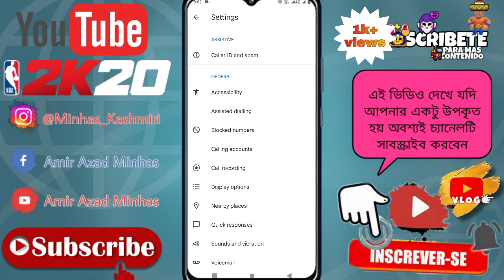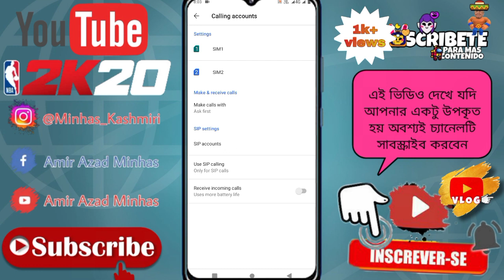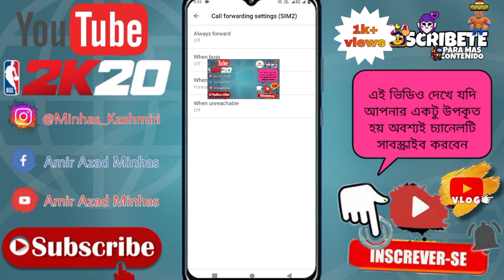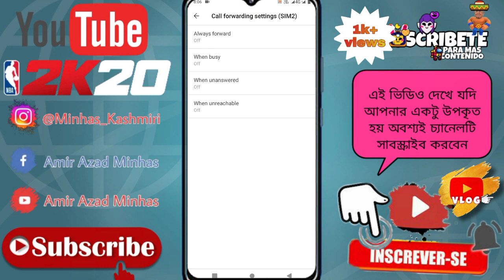অন্য জনের ফোন কল নিয়ে আসুন আপনার ফোনে | How To Any Call my phone | call Froward | important settings